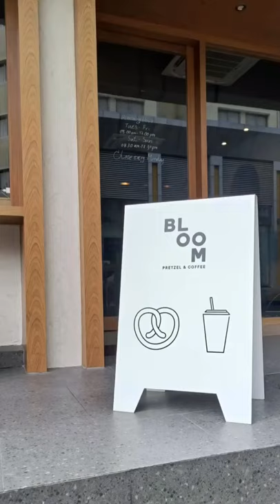📍Bloom pretzel & coffee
◾️Phattanakarn 65
◾️Bangkok
◾️Thailand